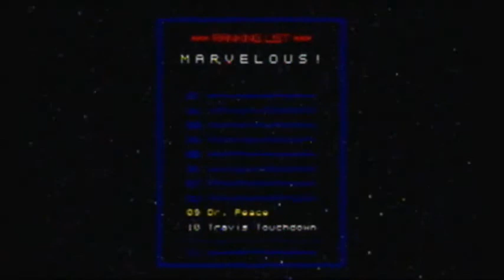No More Heroes Part 3-Dr. Peace, Sing Your Heart Out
Welcome to Santa Destroy, where murder is in the air. Travis Touchdown, a massive nerd who bought a beam katana, now must fight his way through 10 assassin's in order to get to the top... and get some. Can Travis defeat all the weird assassins and claim victory? LET THE BLOODSHED BEGIN!! Links to stuff: Facebook Twitter Articles